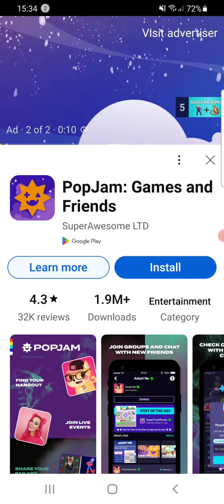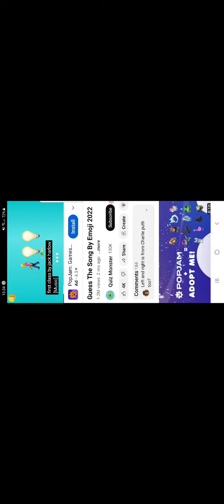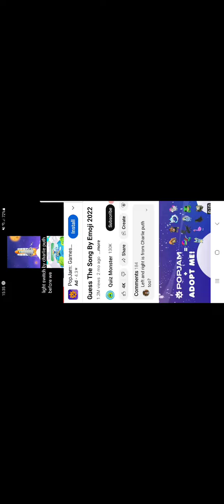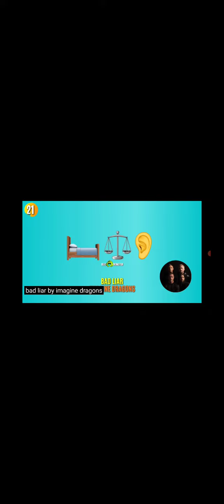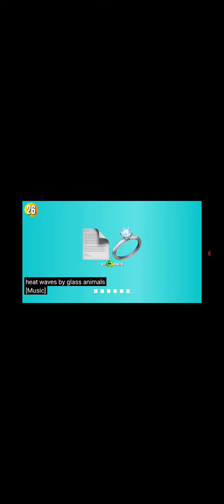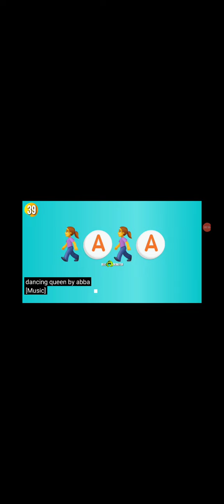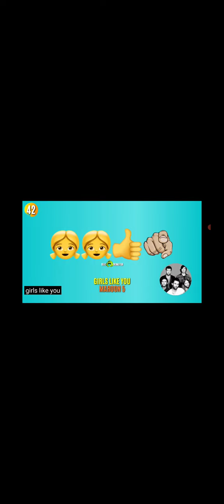guess the song by emoji